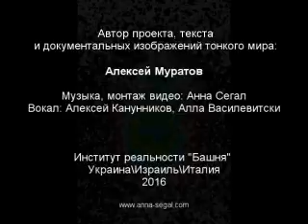озарение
Автор проекта, текста
и документальных изображений тонкого мира:

Алексей Муратов

Музыка, монтаж видео: Анна Сегал
Вокал: Алексей Канунников, Алла Василевитски

Институт реальности "Башня"
Украина\Израиль\Италия
2016